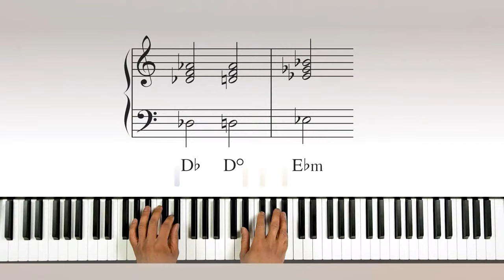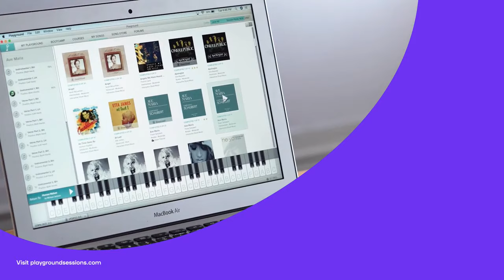How to Start Learning the Piano - Live! -- Playground Sessions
IF you've been wanting to learn piano, now is the perfect time -- we're giving away 3 FREE annual memberships to our interactive app.   One of the 3 winners will be a grand prize winner and receive an Amazon gift card on top of the free membership!  This is a live piano event that you do NOT want to miss.

How do you win?   Easy:  Just hang out with us LIVE and click on the link in the live chat (will be added during the lesson).  Everyone who clicks the link will be entered in a random drawing for a chance to win.

The topic of this live lesson:  How to get started learning piano.  We'll talk about what equipment you may need before starting (if any), how to structure your practice sessions for the most productivity, understanding the basics of music fundamentals, and navigating the Playground Sessions interactive app.

Save BIG when you bundle your subscription to the APP with an official keyboard: